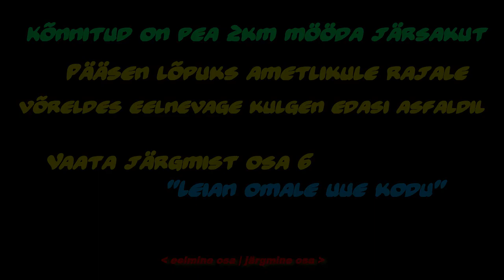Saanatunturi mägi 1029m vallutamine - Jõuan ametlikule rajale - osa 5 - Kilpisjärvi-Lappi-Finland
Saanatunturi 1029 meetrise mäetipu vallutamine ebatavalist ronimisteed mööda. Kogu vallutus retk koosneb 8 erinevast nii (10-15minut) video klipis. Iga klip sisaldab tunniajalist ronimis ja seiklemis materjale kokkuvõtvalt.

Detailsemalt ja ülevaatliku lisa infot minu kohta leiad | BLOGI asub aadressil | Kõik PILDID GALERIIS